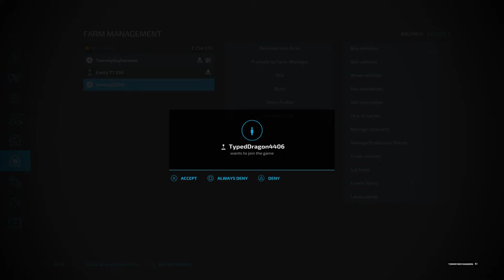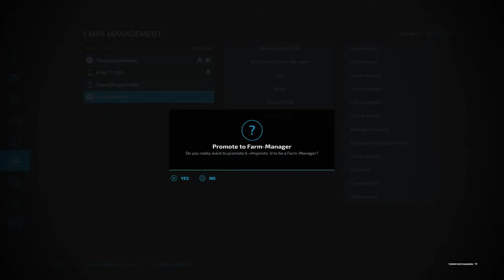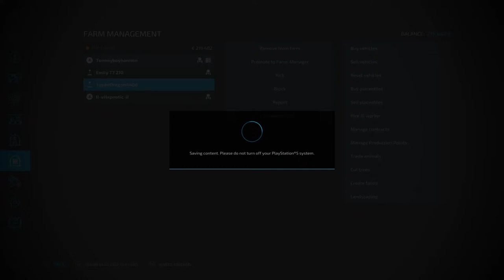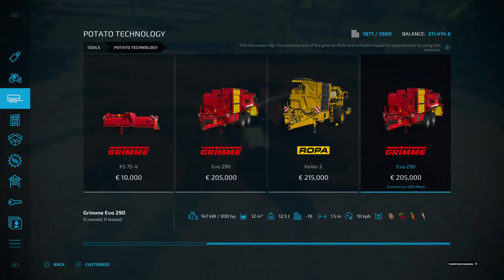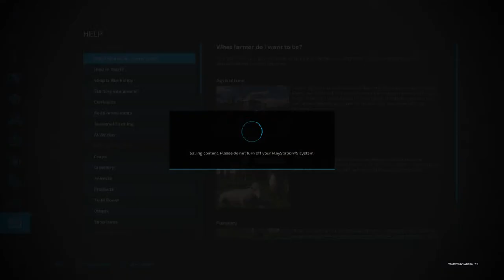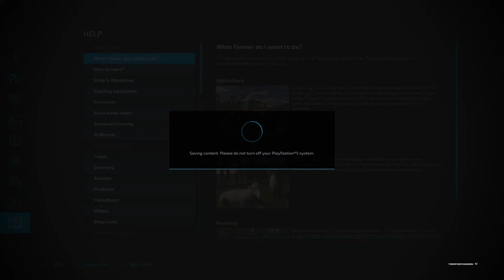Farming Simulator 22 Ballyspring Spuds & Silage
Straw harvest pack.
fendt .
case . volvo . Massey Ferguson .
krone . tractor . construction simulator . faring simulator 2022 .
 claas . jcb. jcb fasttrac.  valera.  New Holland . New Holland T7. John deere. fiat agricultural. kubota.